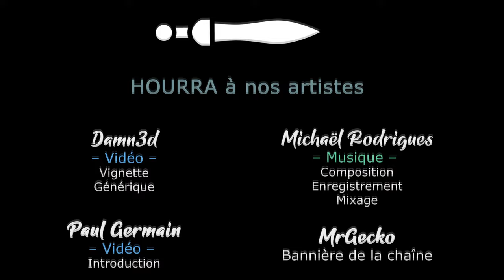#02 - Résister à l'assaut des termites - LES FOURMIS [FR]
-14% SUR LE JEU AVEC LE CODE CYGNEFOURMIS DANS VOTRE PANIER chez notre partenaire !
Usuzuk vous propose de découvrir ce jeu de stratégie inspiré de l'univers de Bernard Werber: Les Fourmis !

- Ardarin
- Broudaff
- Mangazore
- Mazamara
- Zmoi6